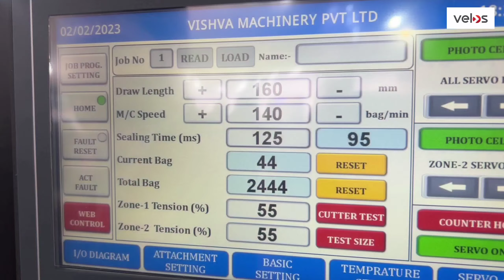Vishva Machinery @ Plastindia 2023